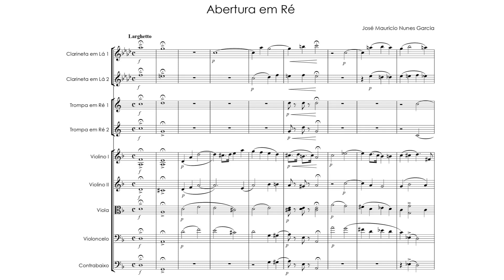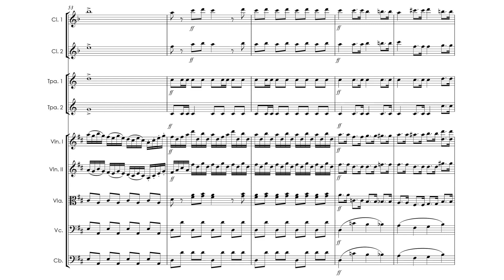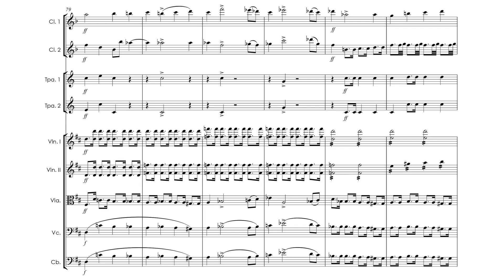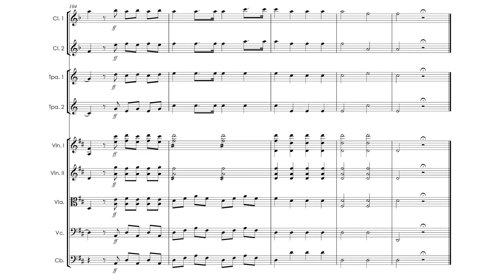José Maurício Nunes Garcia: Abertura em Ré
Orchestra: Vox Brasiliensis
Conductor: Ricardo Kanji